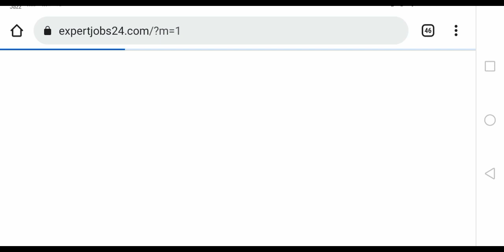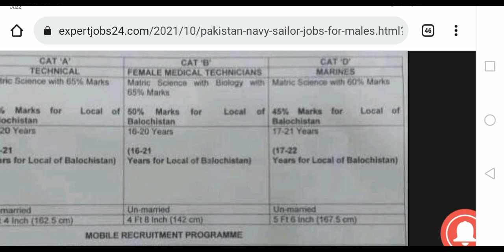Pak Navy Sailors Jobs FMT, Technician, Marines, Males / Females For Overall Pakistan